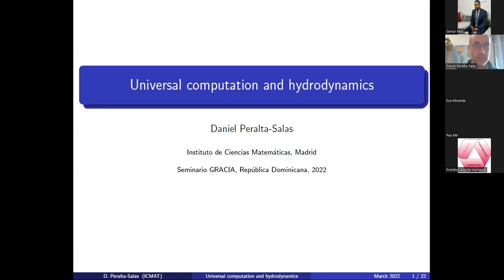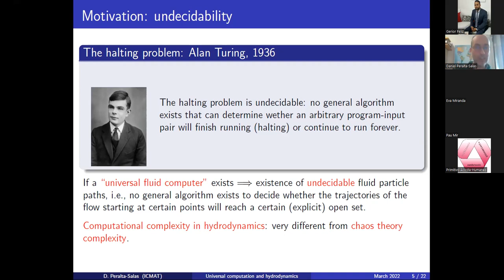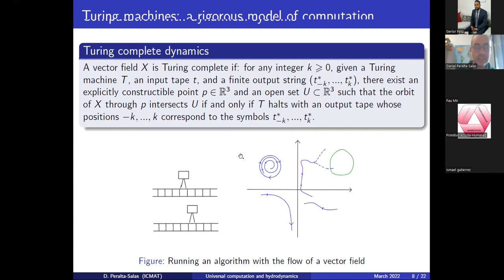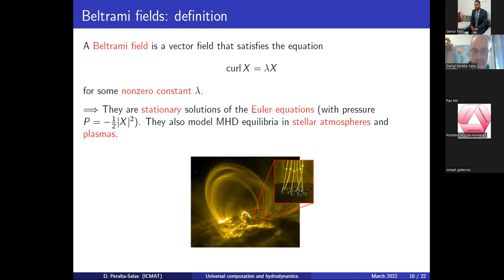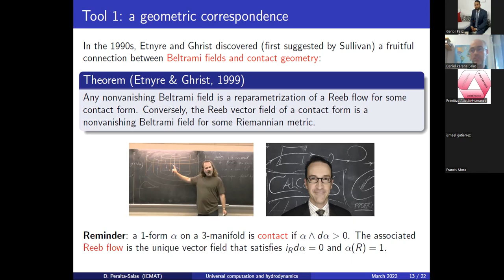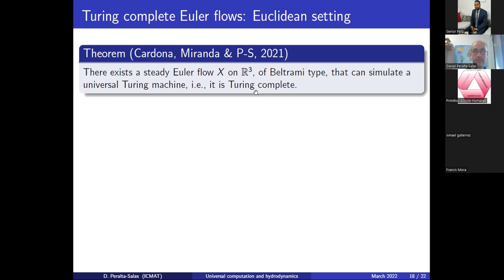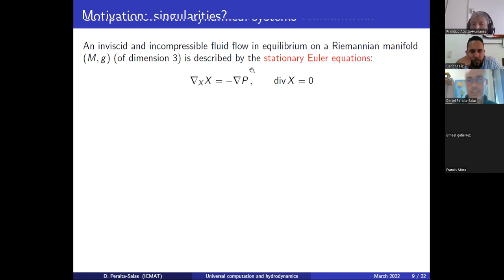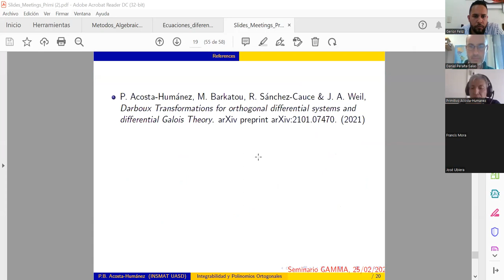Universal computation and hydrodynamics - Daniel Peralta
Seminario-Coloquio GRACIA-RedMat

Resumen Is hydrodynamics capable of performing computations? or in other words, does there exist a fluid flow that can simulate any computer algorithm? This intriguing question was first formulated by C. Moore in 1991 , and has been open for decades. In recent years, this problem has been revisited by T. Tao in relation with the celebrated blow-up problem in fluid mechanics: if such a universal "fluid computer. ${ }^{\text {exists, }}$ it may be feasible to use it to design an initial datum that develops singularities when evolving with the Euler or Navier-Stokes equations. In this talk I will show how to construct stationary and time-dependent solutions of the Euler equations that are Turing complete, i.e., they can simulate any Turing machine. A striking consequence of these results is the existence of undecidable fluid particle paths, in the sense that there is no general algorithm to decide whether the trajectories of the flow starting at certain points will reach a certain (explicit) open set. This is a manifestation of complexity in hydrodynamics very different from the theory of chaos. This is based on joint works with R. Cardona, E. Miranda and F. Presas.